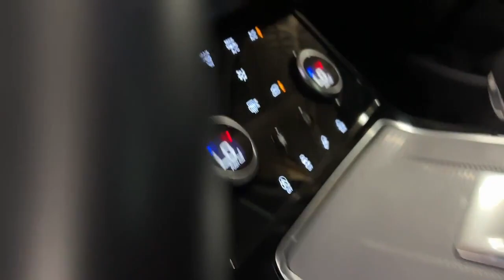2020 Land Rover Range_Rover_Evoque Dallas, Grapevine, Irving, Grand Prairie, Duncanville A61727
Nolita Gray Metallic Used 2020 Land Rover Range_Rover_Evoque S available in 1110 Dragon Street, Suite 150, Dallas, Texas at Go Luxury Auto Group. Servicing the Dallas, Grapevine, Irving, Grand Prairie, Duncanville, TX area.

Go Luxury Auto Group
1110 Dragon St, Suite 150

Recent Arrival!brPriced below KBB Fair Purchase Price! Odometer is 5391 miles below market average!brClean CARFAX. CARFAX One-Owner.brbr2020 Land Rover Range Rover Evoque S AWD 4D Sport Utility I4 Nolita Gray Metallic 9-Speed Automaticbrbrbr*Bluetooth / Hands Free Cell Phone* *Service Records Available* *Moonroof/Sunroof *Rear Backup Camera* *Navigation* *Leather* *One Owner* *Remainder of Factory Warranty* *Apple Carplay/Android Auto *Non Smoker* *New Tires* Range Rover Evoque S AWD Ebony w/Grained Leather Seat Trim 10-Way Front Bucket Seats 20 Wheels 380 Watt Meridian Sound System w/10-Speakers Adaptive Cruise Control w/Stop & Go Alloy wheels Blind Spot Assist Clearsight Interior Rear View Mirror Drive Package Fixed Panoramic Roof Garage Door Opener (HomeLink) High Speed Emergency Braking Navigation System Navigation system: InControl Navigation Pro SiriusXM Satellite Radio & HD Radio.